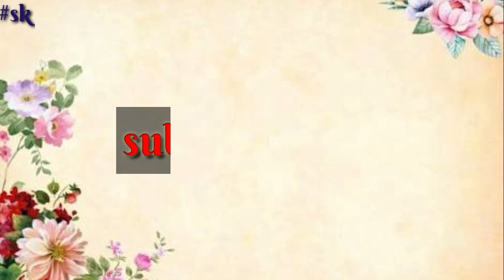||Nishat linen||spring summer collection 2020|| sale is live flat 25% off.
*To checkout prices and detail and for making purchase of these dressess plzzz go and checkout their online official store.